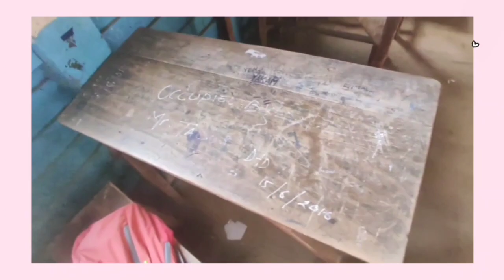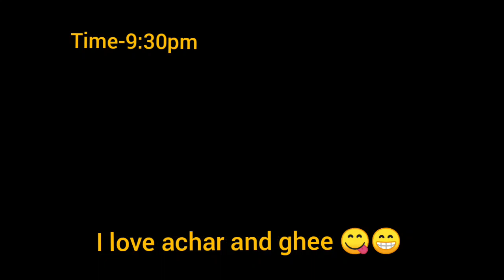A Day With Me 🙆‍♀️🌻(WINTER EDITION) || Mansi Gurung ||10th grader||Arunachal Pradesh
Music 🎵

BYE² 🐰